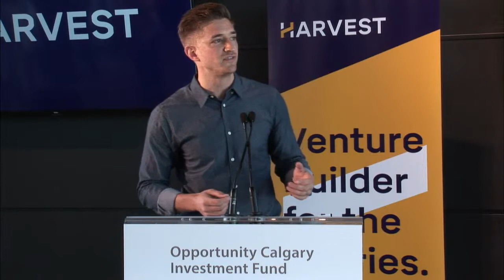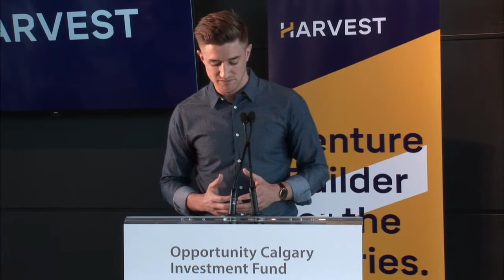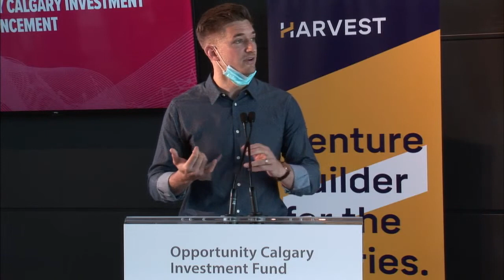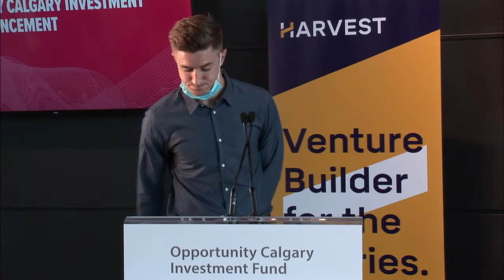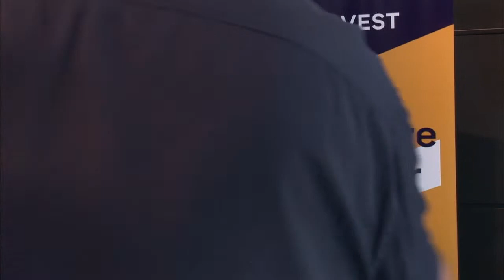OCIF Tech Funding Announcement July 22,2020